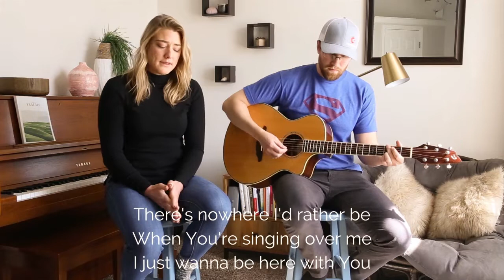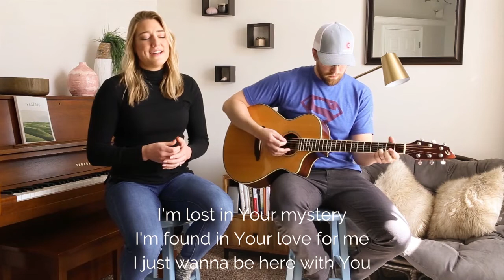Worship Wednesdays | With You by Elevation Worship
Here's a little Wednesday worship for you. This is in my top 3 favorite worship songs of all time, partly because I'm a sucker for a beautiful melody, but also because the lyrics are spot on for how I feel when I'm anxious. I hope it can touch you the way it has me. I invite you to take a minute to pause your scrolling and worship God with us today!